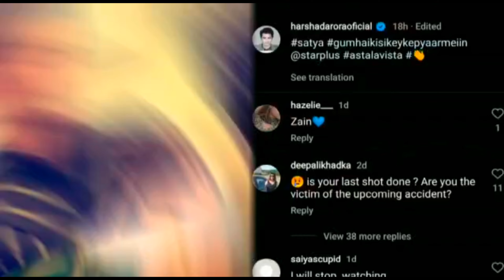दर्दनाक अंत होने पर खत्म होगा सत्या का ट्रैक मेकर्स ने प्लान किया ये जबरदस्त सीन।